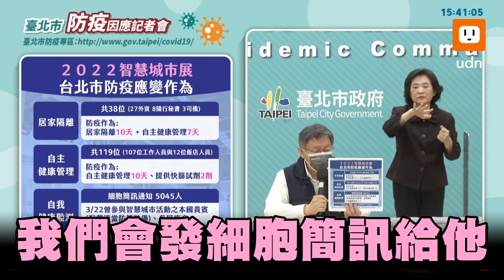智慧城市展3確診 柯文哲：發細胞簡訊給5045人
智慧城市展總計已經有3位外賓確診，台北市長柯文哲下午舉行防疫記者會指出，除27外賓隔離，因昨天全場還有參展廠商，另發細胞簡訊通知5045人。